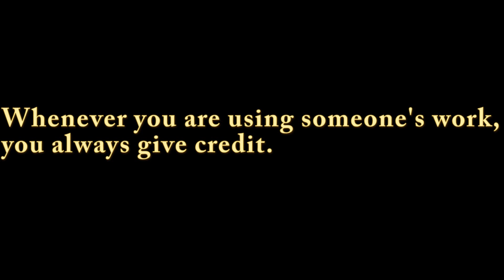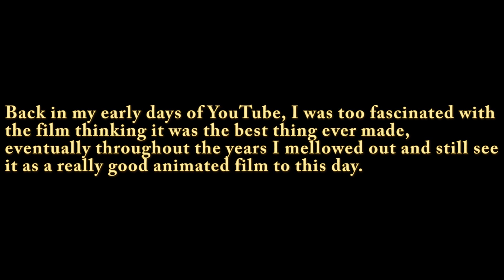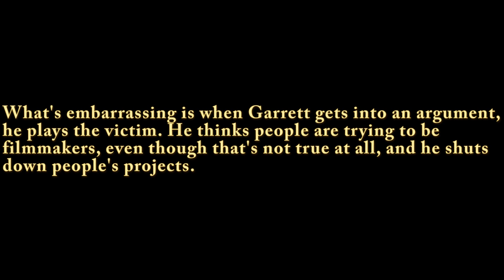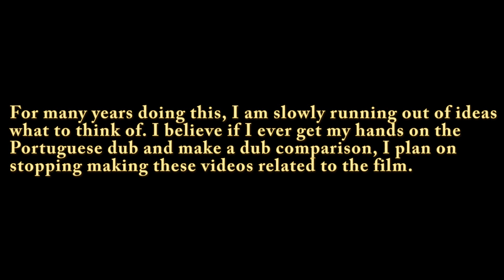Always give credit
I wish to tell all that it is truly important to give credit as Garrett has said from the source. Along the way, I give a little history with my YouTube experience and my beef with Garrett, though I wish he stops this as I am no threat. Enjoy.